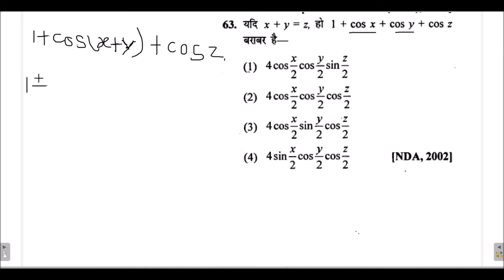Trigonometry-9 for NTPC/GROUP D/SSC /DEFENCE EXAM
05:00 AM- GENERAL SCIENCE(GS)
08:00 AM-MATHEMATICS
10:00 AM-GENERAL KNOWLEDGE(GK)
03:00 PM- COMPUTER SCIENCE
06:00 PM- Daily Vocab(SYNONYMS AND ANTONYMS / One word substitution)